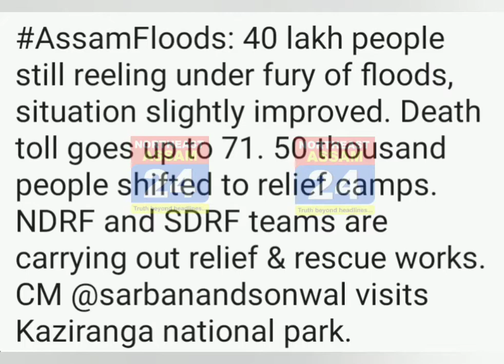Kaziranga Diary - NDRF and SDRF Relief and Rescue Operation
Reporter Pallavi Reports